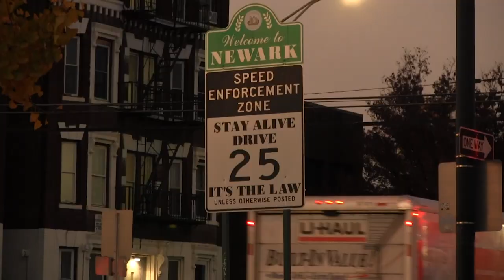"(un)official" Official Trailer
NJIT SBC proudly presents "(un)official", a skate video premiering Spring 2024
Featuring:
Stoyan Boyadjiev
Amiri Hayes
Stephen Kelmanovich
Richard Daly
George Coronel
Enis Akil
Nick Tom
Doug Calabrese
Diego Bermudez
Juan Torres
and others